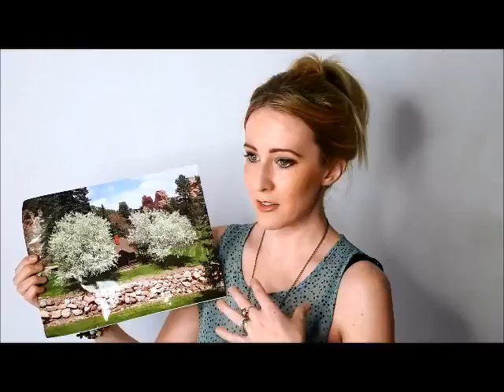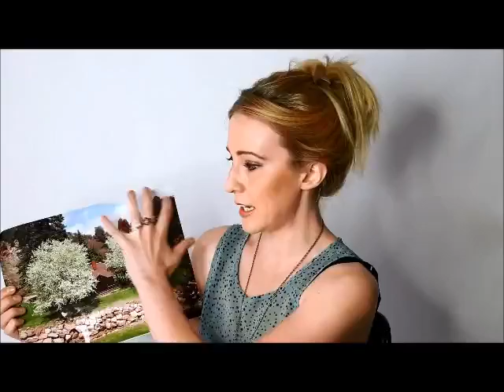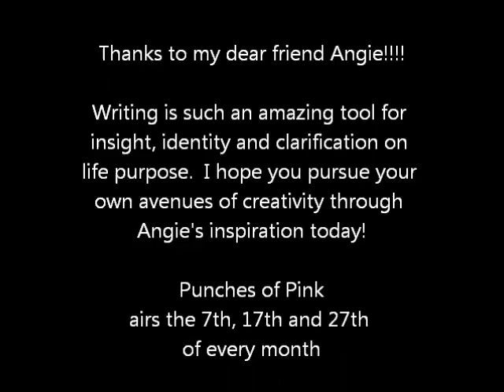Punches of Pink: Episode 14 - Angie on Writing and Comfort zones!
This is a dear long-time friend of mine whom I just adore!  She is sharing a tad about some writing exercises she walked through as well as some insight on staying in your comfort zone.  Hope you enjoy!  I just love her giggles and smile!